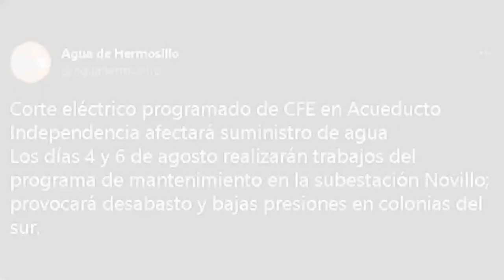Resumen Informativo 📲 | 02 agosto de 2021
Resumen Informativo 📲

📍Colonias ubicadas al sur de Hermosillo se quedarán sin agua el día 4 y 6 de este mes
📍Durante julio se registraron 23 robos en planteles escolares en la capital sonorense
📍La Secretaría de Salud reportó 20 fallecimientos y 523 nuevos casos de COVID👇